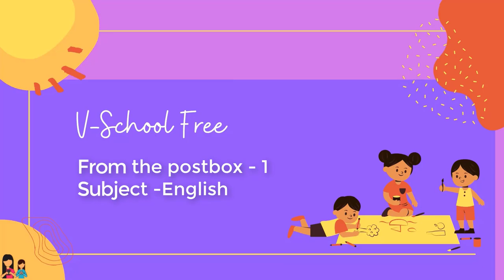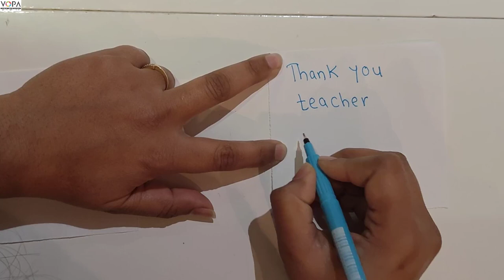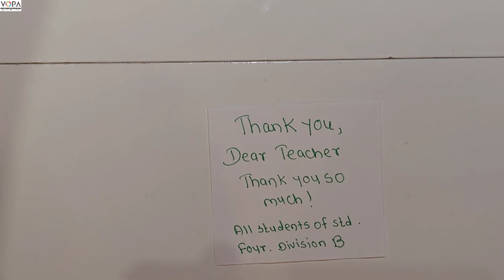4th | English | From the Postbox - 1| V3 | Thank you note | V-School